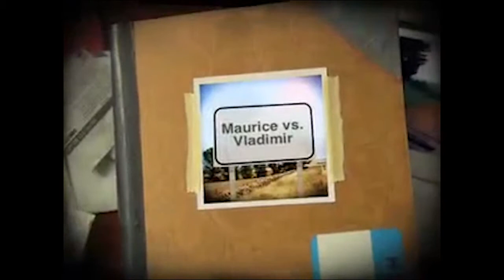Cal Buchanan Memorial Video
This video was edited for Cal Buchanan's Memorial Service 7/12/16.
Cal died 7/7/16 suddenly of reasons still unknown. He was 20 years old.